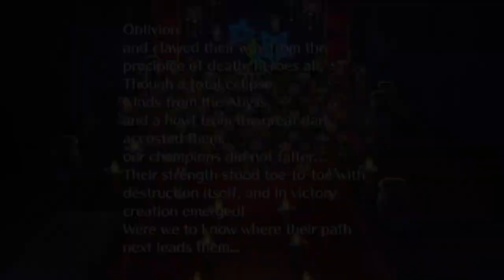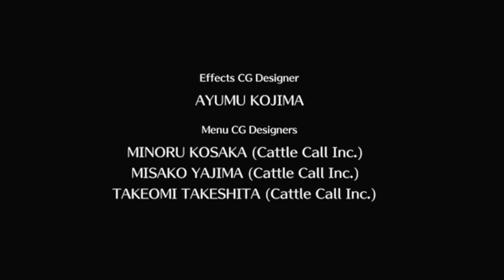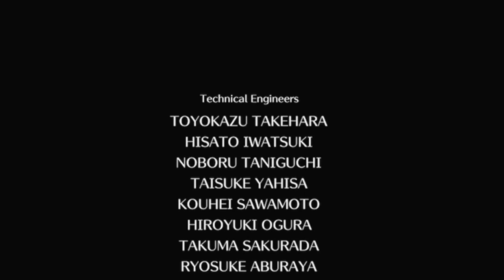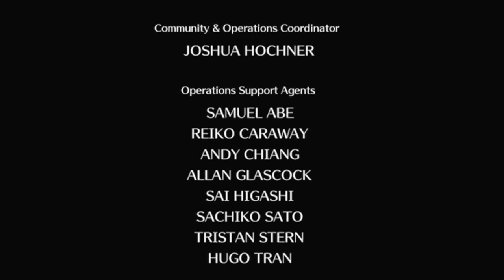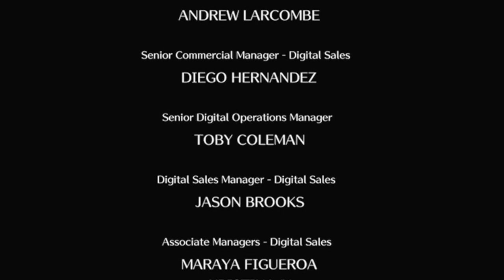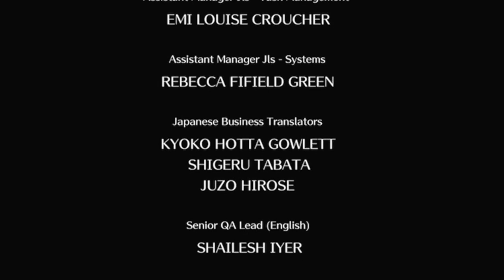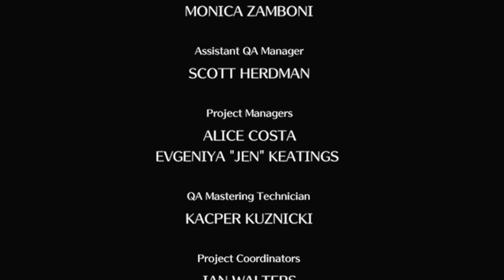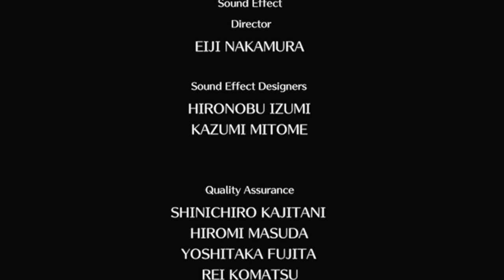Romancing Saga 3: No-magic Katarina Solo: Oblivion True Form + Ending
Romancing Saga 3 Remaster: No-magic Katarina Solo Playthrough: Full Final Battle vs Oblivion (Strongest True Form) + Full Ending.
Katarina alone in the Abyss against the final boss the Greater Oblivion/Destroyer!
Enjoy the full Ending & Credits afterwards (at 34min or so).

0:00 Set-up
0:12 Battle!
33:56 Endings